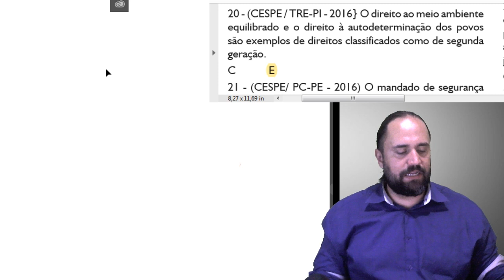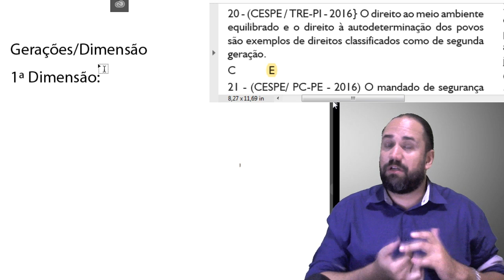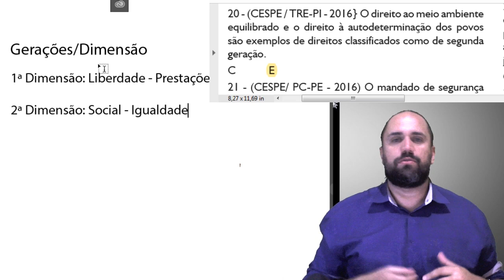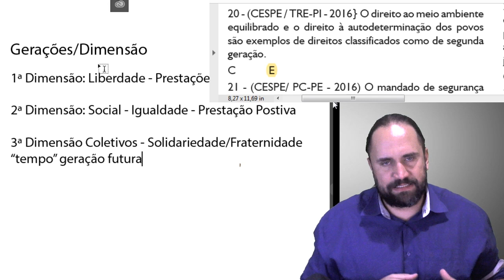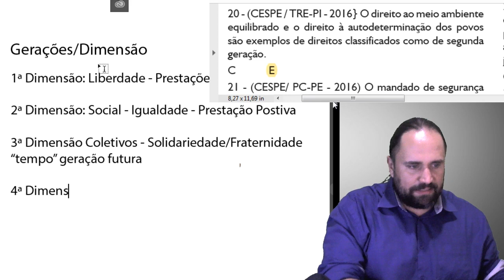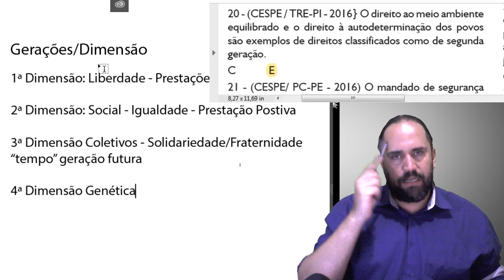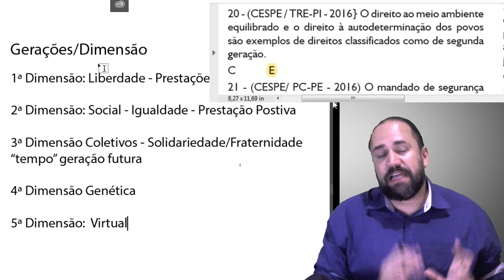20 Direito ao Meio Ambiente [ Curso de Questões Constitucional ]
Link da Playlist com todos os vídeos postados até agora

20 - (CESPE / TRE-PI - 2016) O direito ao meio
ambiente equilibrado e o direito à autodeterminação
dos povos são exemplos de direitos classificados como
de segunda geração.
C E